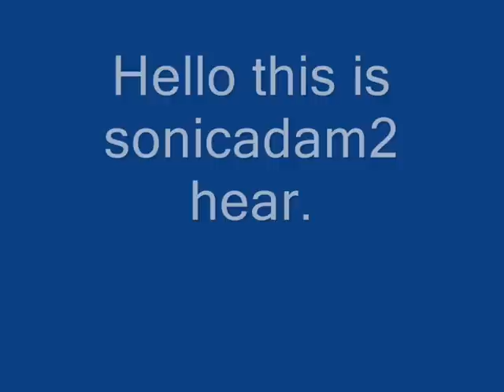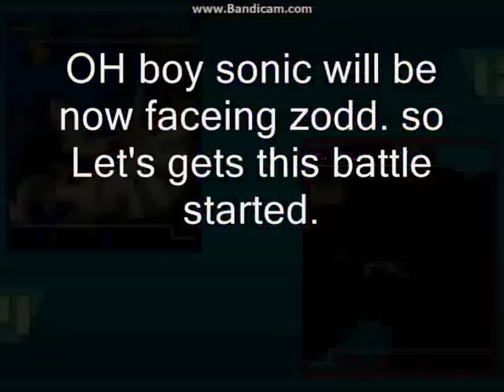M.U.G.E.N movie Special #1 Sonicadam2's world's Best mugen fighter part 1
Hello and this is my first mugen movie witch is Sonicadam2's world's Best mugen fighter. So i am make a playlist of it and sorry for the F3 key buttion folks SO DON'T MAD AT ME Because i am using a watch mode for this movie.